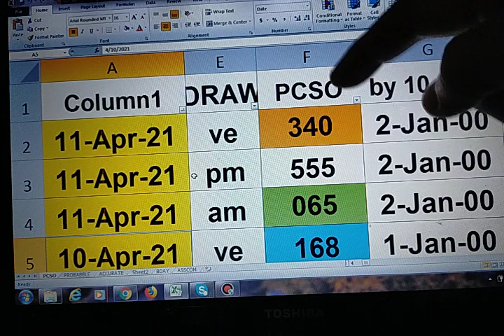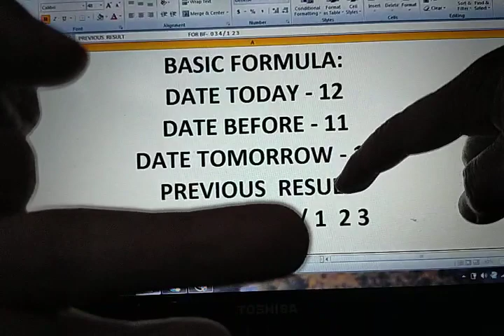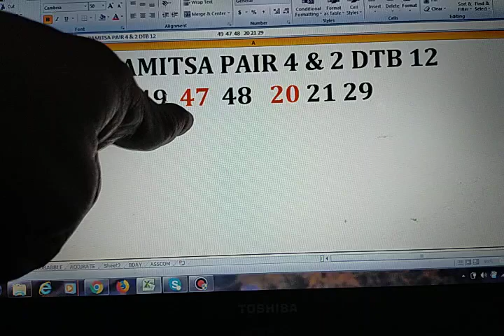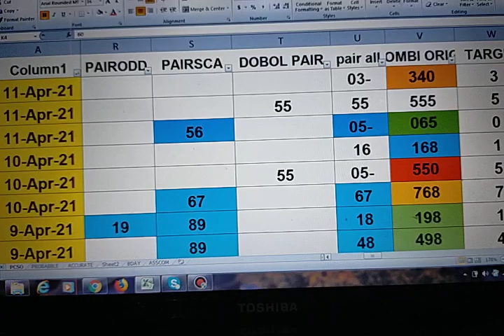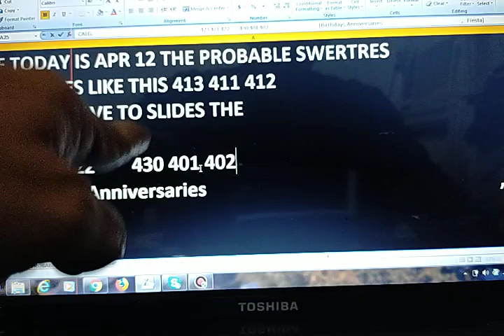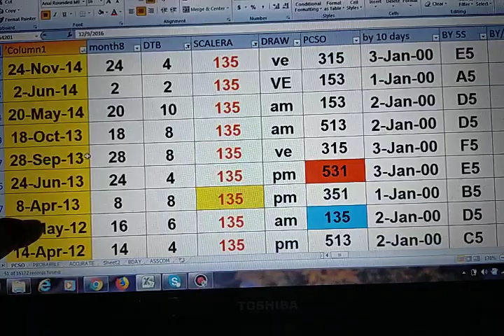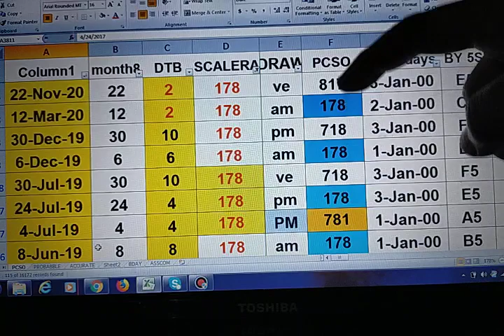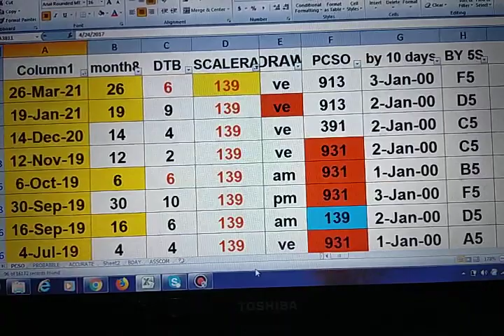April 12, 2021 HOw to Win SWERTRES lottery draw using my DATA watch out pair. IS Waving!!CONGRATS..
GOOD LUCK

THOSE WHO HAVE LIKE TO PLAY MY watch out pair PLS COMMENT DOWN